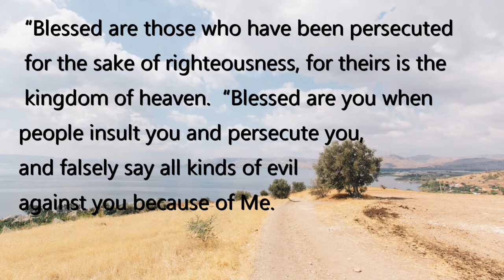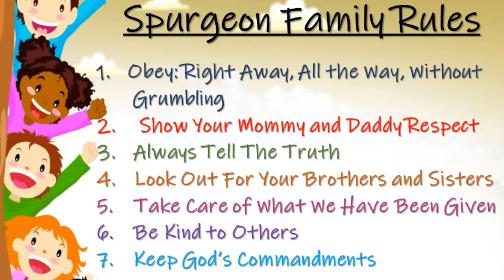Sermon on the Mount Memorization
A bible memorization video for the Spurgeon household